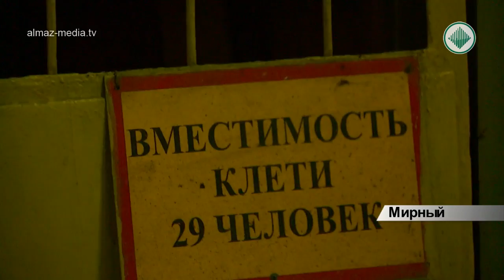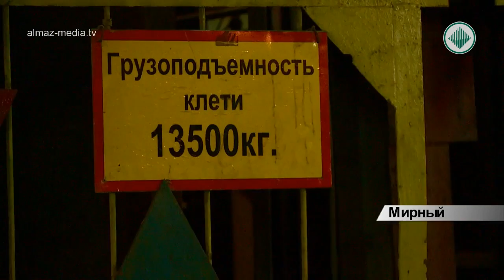133 горняка подняты на поверхность рудника Мир